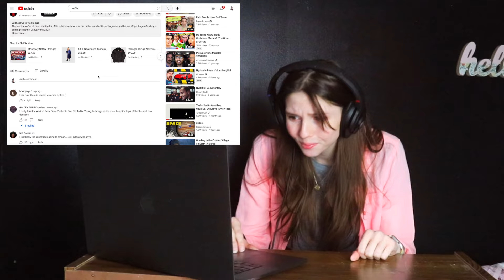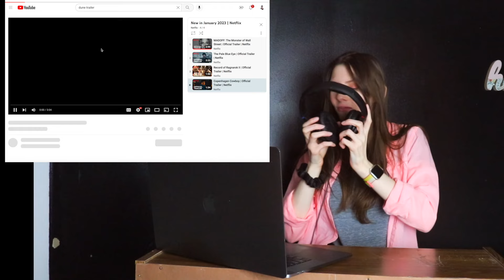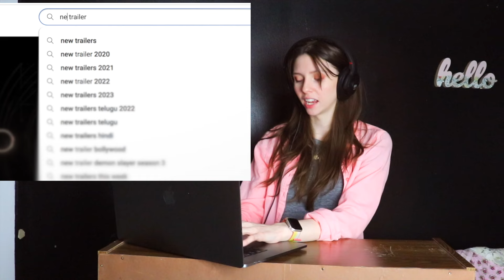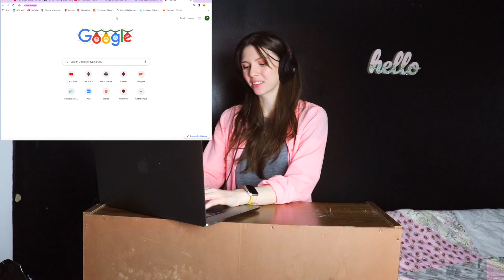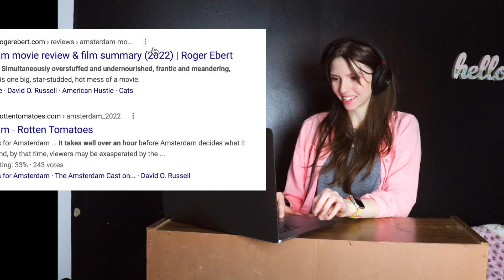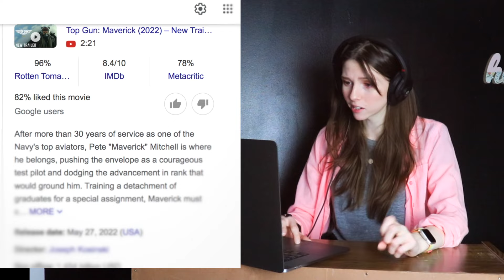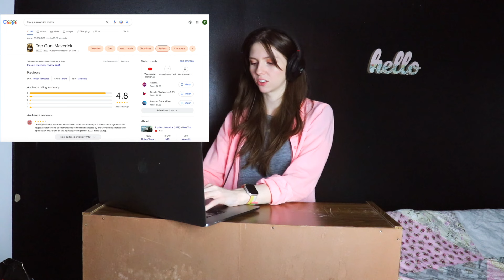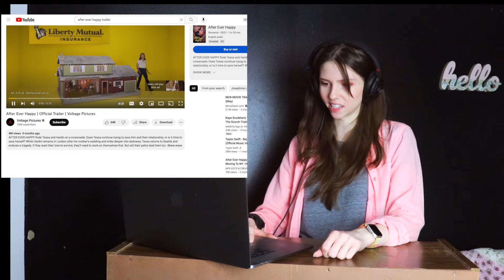Reviewing Movies I Haven't Seen (Amsterdam, M3gan, Dune, Madoff, Top Gun)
Today I am doing what you are told not to do, judge a book by its cover. And by books I mean the visual kind--movies--and by cover I mean movie trailers! I review several movies based on their trailers, after all movie trailers spoil e v e r y t h i n g anyways.

BTW I am poking fun at the fact that movie trailers these days seem to reveal the whole movie in them. It’s lighthearted and meant to be a joke. So enjoy my “reviews” and let me know if the movies are actually any good (and if the trailer significantly spoiled them).

Drum and strings dramatic Intro by Mike TheTunk Woloszyn

Time Stamps:
00:00 Intro
01:03 Madoff
02:34 Copenhagen Cowboy
04:58 Dune
08:08 M3gan
10:54 Amsterdam
12:43 Top Gun
15:11 Marry Me
19:01 After Ever Happy
20:51 Ear Reveal

NEW! I am uploaded WEEKLY again! Every video you miss, is an awesome point you lose :(

PS. Once I hit 400 subscribers, I will finally upload the next chapter of my fanfiction, which I cannot wait to share, so what are you waiting for? Suuubscribeeee

‘Til next video,
Stay awesome!